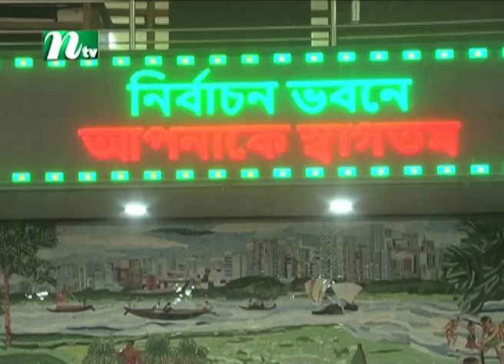নির্বাচন নিয়ে বড় দুই দলের অনড় অবস্থান বিপ*জ্জনক : সিইসি | CEC | NTV News